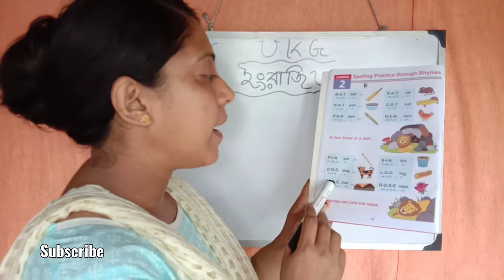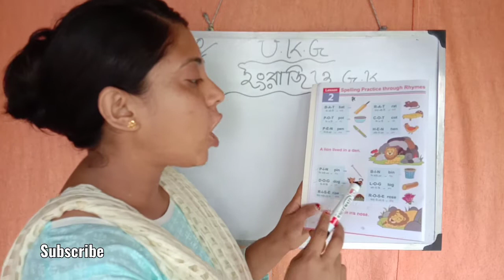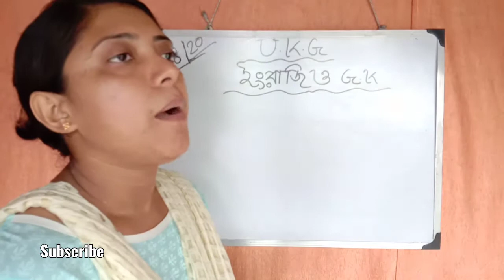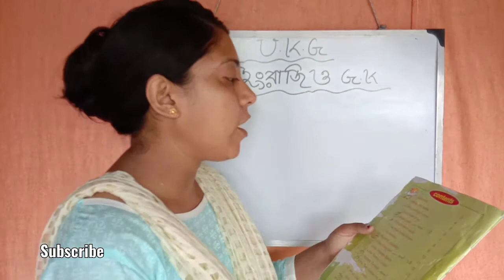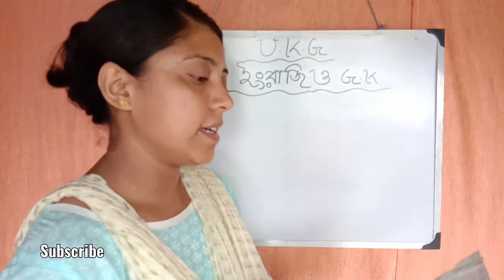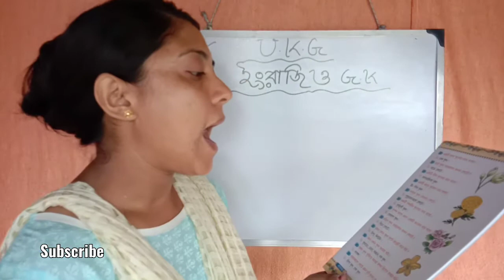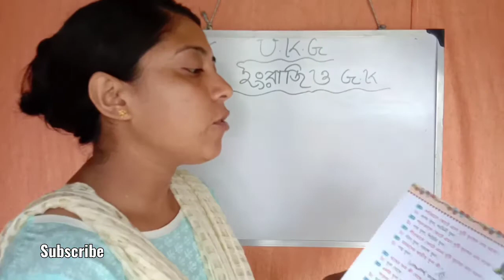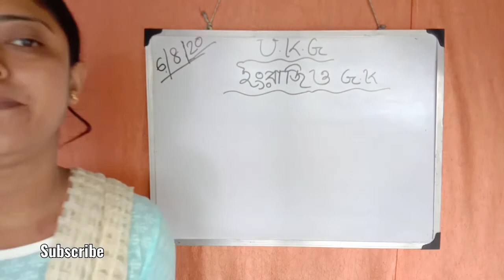UKG | 06-08-2020 THURSDAY | SISTER NIVEDITA KG SCHOOL